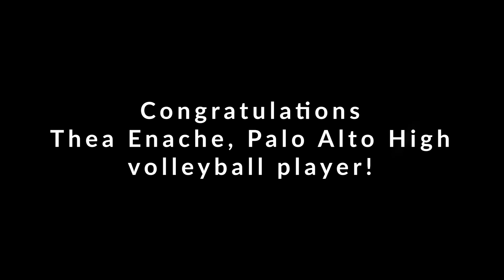Thea Enache, Athlete of the Week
Palo Alto Weekly sports editor Rick Eymer talks to Thea Enache, an outside hitter for Palo Alto High School's volleyball team. The senior recorded a combined 21 kills and 28 digs in Palo Alto's victories over Gunn and Mountain View last week, with a hitting percentage of .394 against Mountain View. Video by Palo Alto Online.